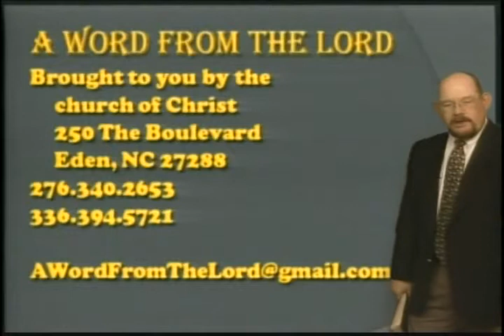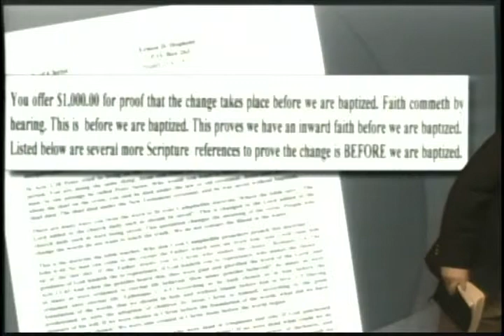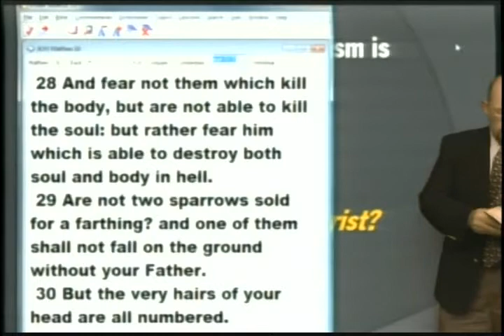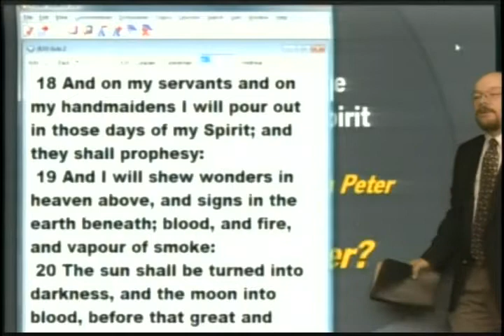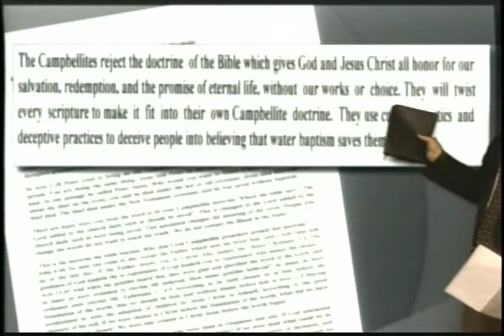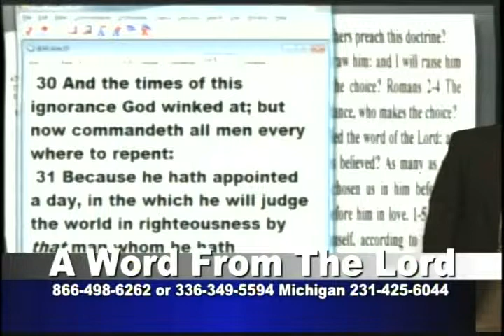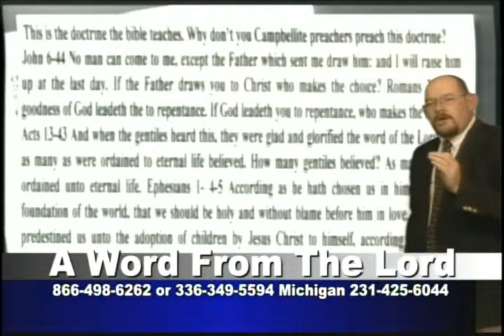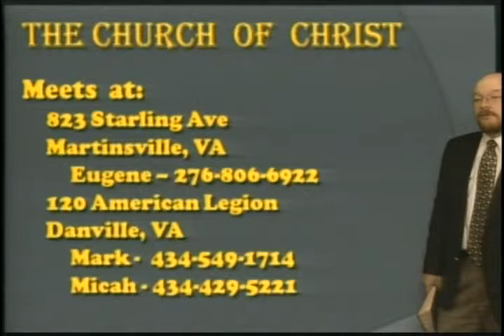Hopkins Claims the $1,000 Reward - Jul 7, 2011 - AWFTL - FULL episode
Hopkins Claims the $1,000 Reward